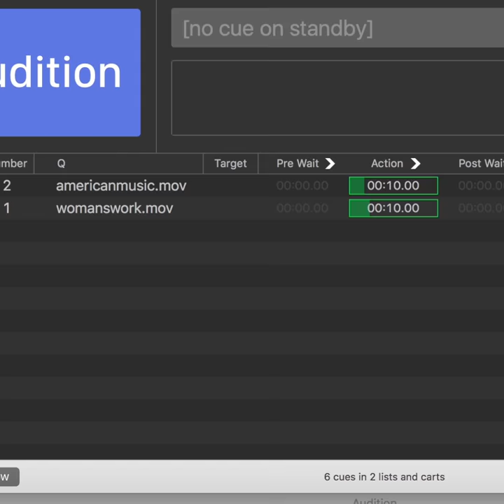Shorts: Cue Carts